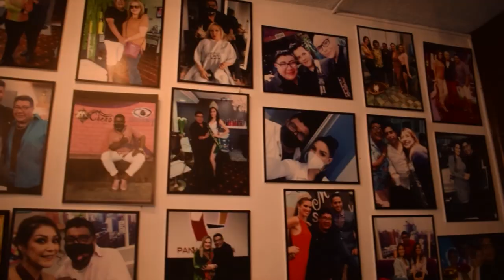FABIAN RIVERA FOTOGRAFO PROFESIONAL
Ingresando al mundo de la fotografia